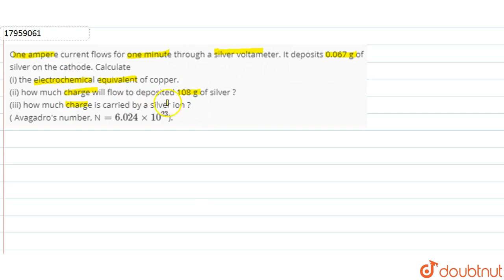In producing chrlorine through electorlysis, 100 kW power at 125 V is being consumed.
In producing chrlorine through electorlysis, 100 kW power at 125 V is being consumed. How much chlorine per minute is liberated ? Electrochemical equivalent for chlorine `=0.367xx10^(-6) kg C^(-1)`